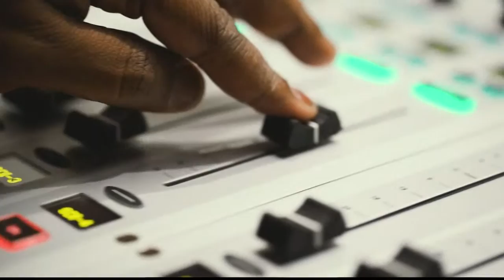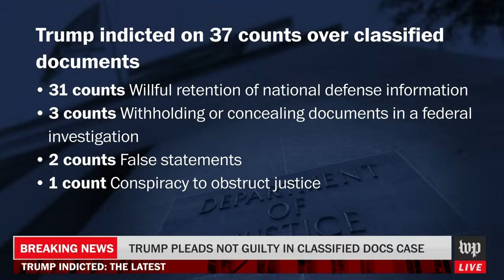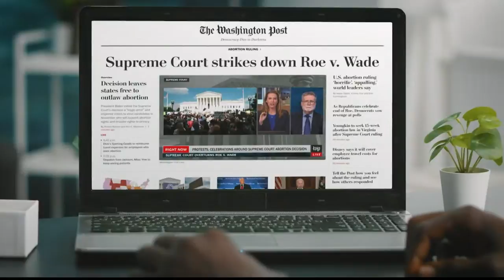Trump pleads not guilty in federal classified documents case - 6/13 (FULL LIVE STREAM)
Join Washington Post reporters as former president Donald Trump turns himself in to authorities in Miami on seven federal charges, including making false statements, conspiracy to obstruct justice and willful retention of national defense secrets in violation of the Espionage Act. The charges carry the potential of years in prison if he is found guilty. Trump is the first former U.S. president to face federal criminal charges and to be twice indicted. He has denied any wrongdoing.

The investigation is being led by special counsel Jack Smith, who was appointed after the discovery that hundreds of classified documents were taken to Trump’s Mar-a-Lago home when the former president left the White House. The criminal probe centers on whether Trump took government secrets with him and obstructed an investigation into what documents he might have kept at his estate.

This is Trump’s second indictment in three months; he was indicted in New York in March on state allegations of falsifying business documents related to hush money payments. He has pleaded not guilty. The former president also is under investigation for his efforts to overturn the 2020 election results. Legal experts say Trump, who is the frontrunner for the 2024 Republican presidential nomination, still can legally campaign with a pending indictment and even if he is convicted.

Libby Casey will anchor live coverage from the Post newsroom, where she will be accompanied by Rhonda Colvin and James Hohmann.